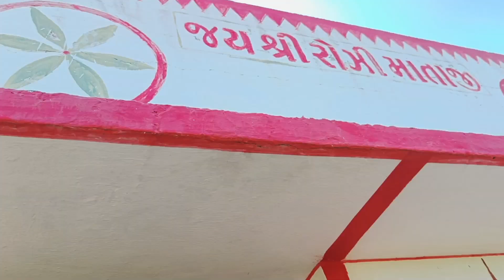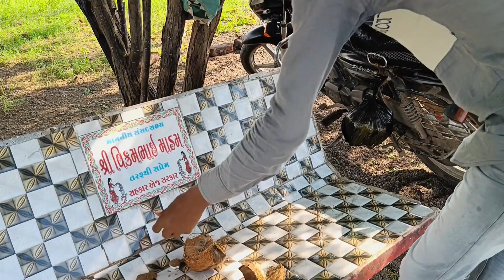આ જો નાનકો નથી માનતો 🥵 કીયા જાવું આને ભાઈ khuti vloges p.1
આ જો નાનકો નથી માનતો 🥵 કીયા જાવું આને ભાઈ

kiha gye bhaiya
arshi khuti vloges
vlog
block
village vloges near me home
arshi khuti
VLOGES

Jay jawan Jay kishan ram ram